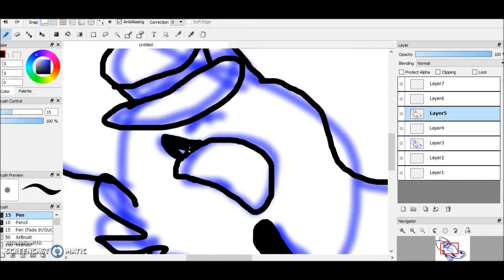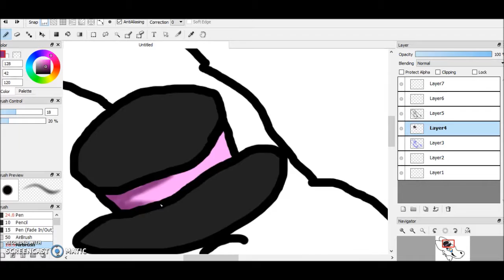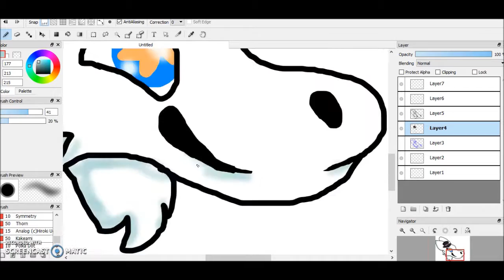furry speedpaint- Cheerio the dragon (MOUSE)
Took my only 9 minutes, NEW RECORD :P

The fursuit head base is finished already, I started it as soon as I finished editing this and finished it a while ago. Than I came back on youtube to post this!
 I started the fursuit base AND finished it today, another new record! YAY ME! XD
Be sure to stalk me on google+ to see it! I probably wont make a youtube video about it so if you would like to take a look you can only find it on google+

SONG:
Undertale OST - Spider Dance Extended